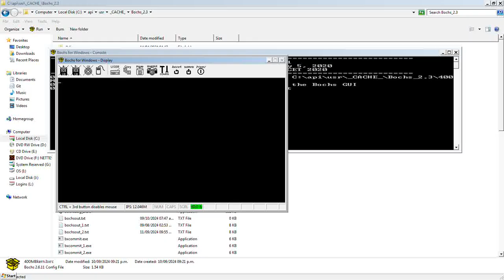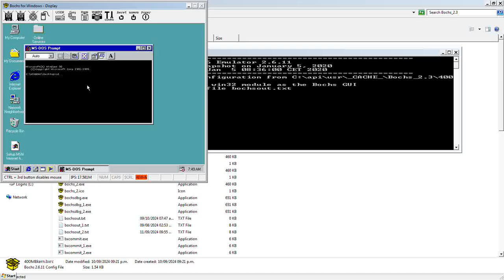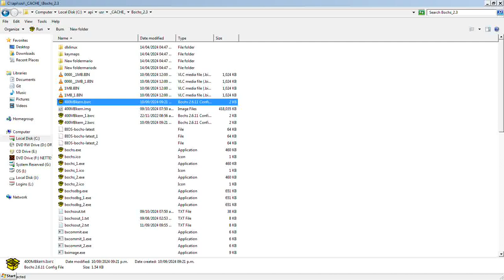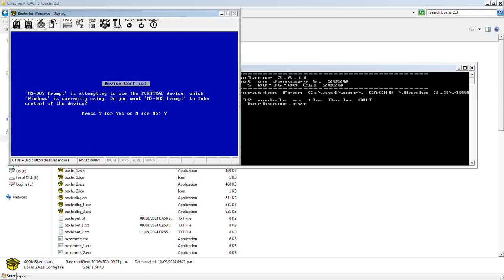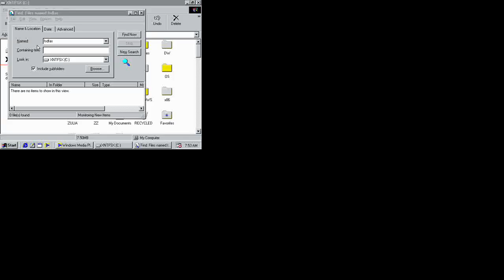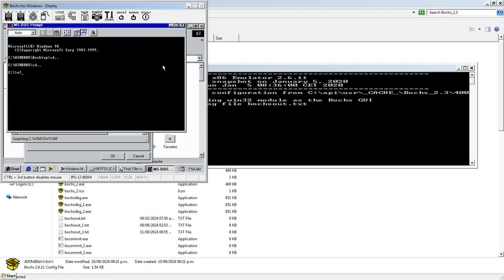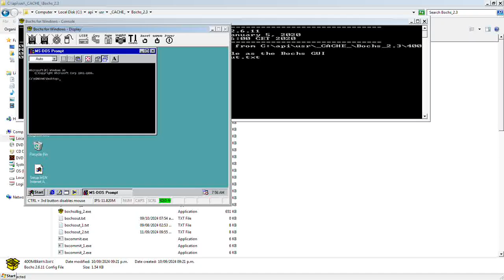Apagar Windows 9x forzosamente con APM, INT 15h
Shut Down Windows 9x Forcefully with APM INT 15h.

Vemos cómo Windows 9x o anterior deja apagar la computadora como error con APM mientras estamos corriendo, normalmente hasta necesitamos correr SCANDISK en computadoras reales después de apagarla repentinamente con esto:

mov ax,5301h
xor bx,bx
int 15h

mov ax,530Eh
mov cx,0102h
int 15h

mov ax,5307h
mov bl,0001h
mov cx,0003h
int 15h

;***system will shutdown, or else there was a error***
Error:
int 20h

Aparentemente esto usa el puerto I/O 1004h internamente, y necesito averiguar más a medida que complete las instrucciones que necesita el BIOS para esta función.